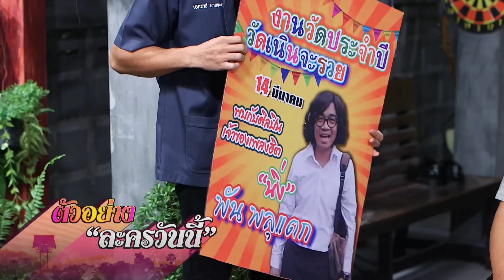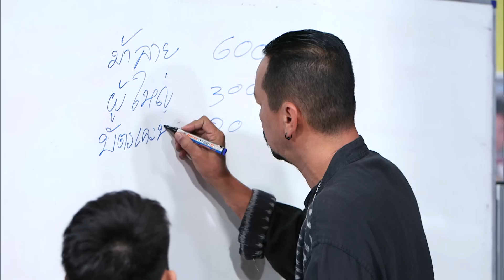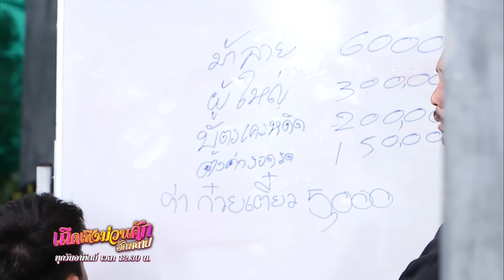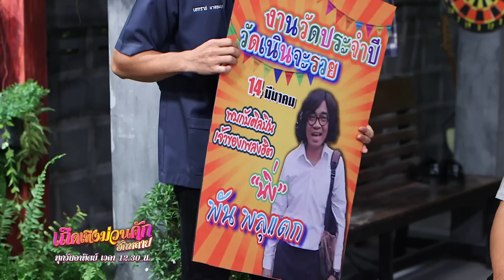เถิดเทิงม่วนคักฮักหลาย | EP.10 ล้างแค้น พัน พลุแตก | 14 มี.ค. 64 [1/4]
🚩ซีรีส์ฉบับไทบ้าน ม่วนคักฮักหลาย กระจายทุกหย่อมหญ้า